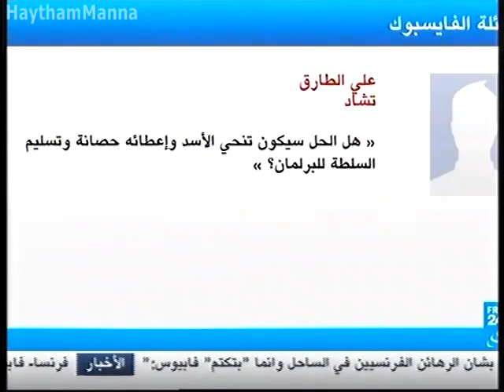قناة فرنسا 24: الدكتور هيثم مناع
برنامج النقاش : سراب حل يحل أم يرحل؟